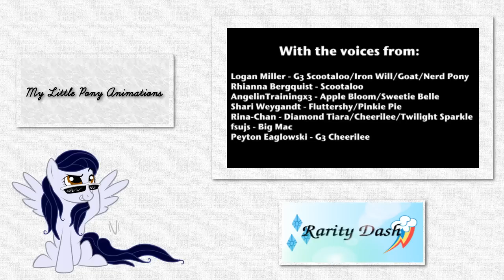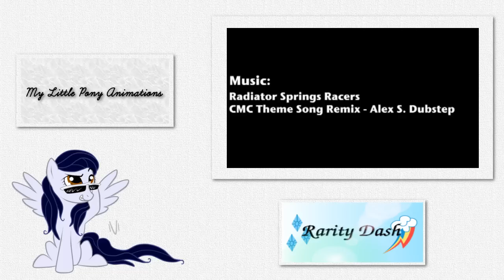[Blind Commentary] G3.5 Scootaloo Meets G4 MLP/ Annoying Orange Meets MLP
My blind commentary reaction to three more videos in ToucanLDM My Little Pony Meets Series: G3.5 Scootaloo Meets G4 My Little Pony, Annoying Orange Meets My Little Pony, and Annoying Orange Meets My Little Pony Part 2.

This series continues to be amusing and silly enough to make up for its somewhat limited production. I had fun.

The original videos are the work of ToucanLDM. My Little Pony and all related characters belong to Hasbro. I own only my voice.